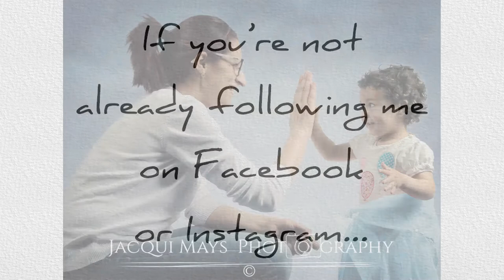Are you following?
Just a little selection of some recent work.  If you like what you see why not consider following me on Facebook or Instagram (or both!)  You could always pop by my website for a quick peek at more of my work.  I am based in Ayrshire, Scotland and have over 6 years of experience in photography and over 4 years in Photoshop editing/retouching.